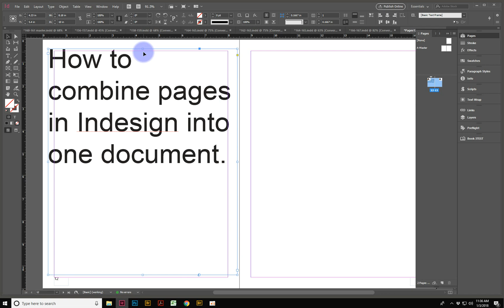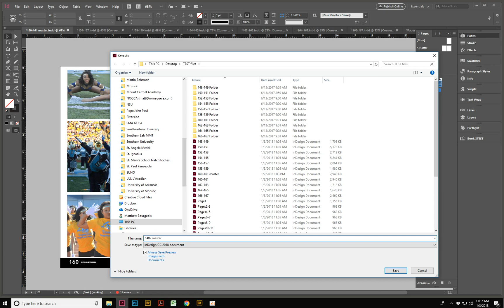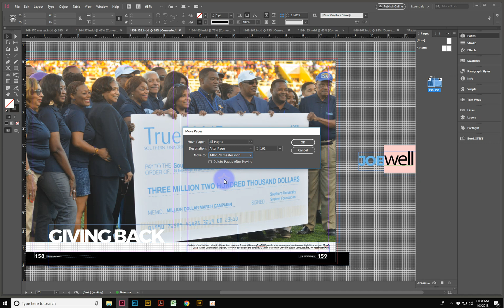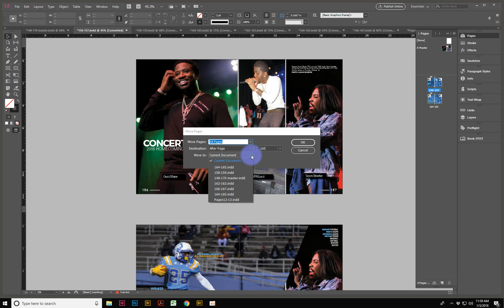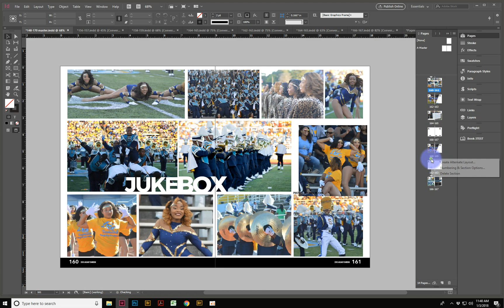Combining pages into one Indesign document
How to Combine multiple Indesign files into one document.